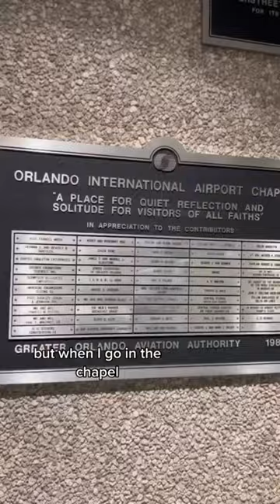Orlando airport chapel